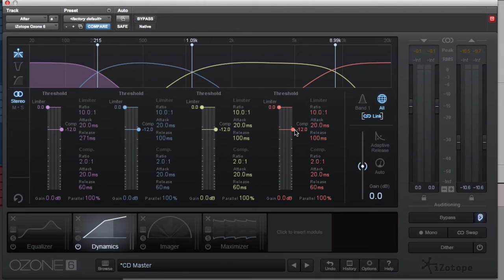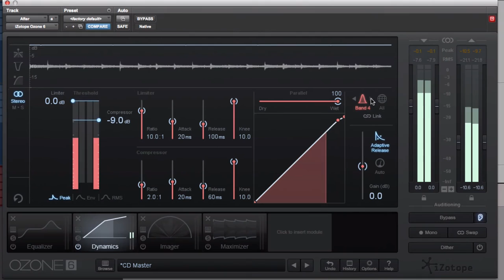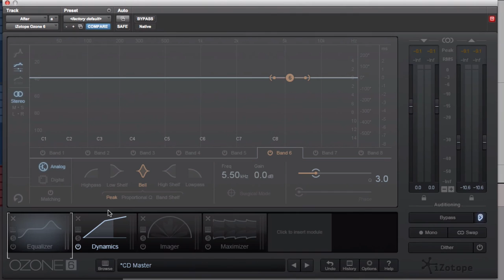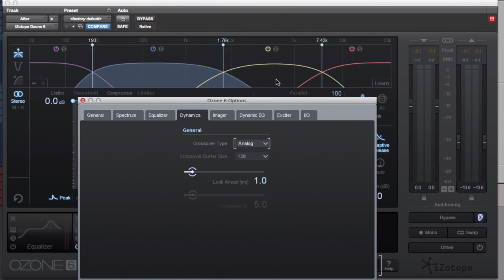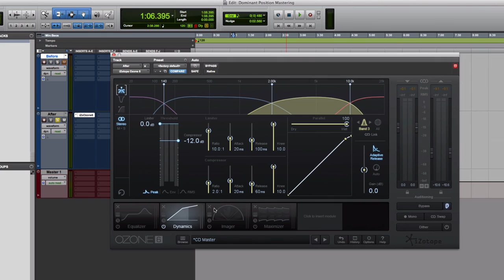iZotope Ozone 사용 설명: 2편 Dynamics 섹션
iZotope Ozone 사용설명을 담은 영상 입니다. 2편에서는 오존의 다이나믹 섹션에 대하여 알아 보았습니다.